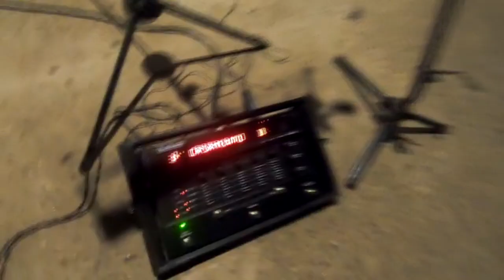Prosa Musical em Cabeça de Boi no bar do Vicente - Show do Rivotrio sem Receita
Natureza, Rock 'n Roll , Comida Mineira , Cerveja gelada em Cabeça de Boi  no Bar do Vicente . Confira essa Prosa no show do Rivotrio sem Receita . "Ame os animais , as crianças, respeite os mais velhos e preserve a natureza" .

Apoio:
Cervejaria Ayres 🍺🍺: A melhor Cerveja Artesanal da Região. Contato 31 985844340

Clínica Orto Lima 💓🏥 Ortopedia - Traumatologia - Cirurgia de Joelho- Otorrinolaringologia -Psiquiatria (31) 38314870

Cris Guerra Fotografias 📸: Faça seu orçamento :(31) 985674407

Chrystian Barbearia. 💈✂Conforto e privacidade ! Agende seu